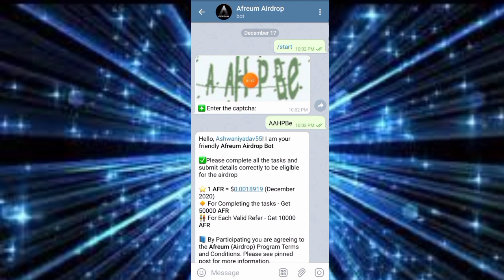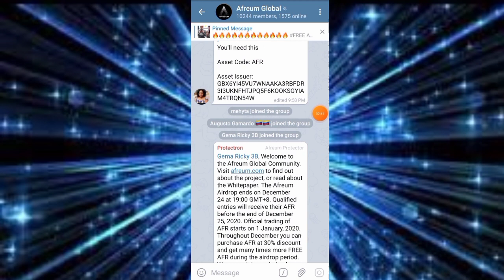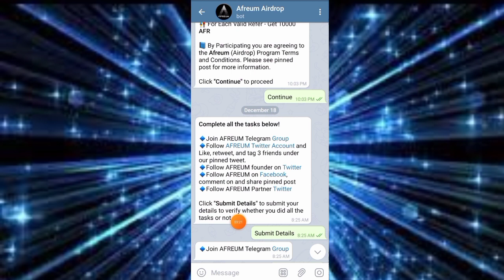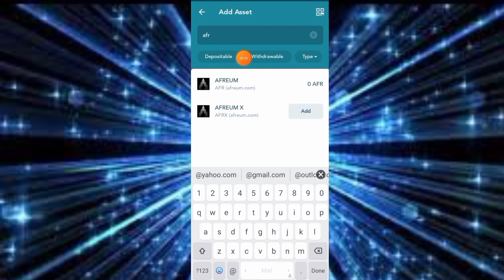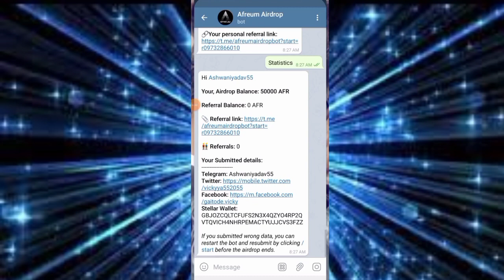Amazing Airdrop 🤑 50,000 ( $94 ) AFR Tokens Received 🚀 Trading Already Started 🚀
💥 Video Tags 💥
Instant withdrawal airdrop,
Airdrop,
Trust wallet airdrop,
New crypto exchange airdrop,
Latoken airdrop,
coinsmarketcap airdrop,
coinsbit airdrop,
 NFT Airdrop,
Airdrop,
Trusted airdrops,
Crypto Airdrops Of October 2020,
Ethereum Airdrop,
October airdrops,
Bitcoin Airdrop,
New Airdrop
Big profit Airdrop,
cryptocurrency news,
UNII airdrop,
Uniswap airdrop,
Binance airdrop,
Morpher airdrop,
No KYC airdrop,
bitcoin airdrops,
Bitcoin,
Make money online,
New Airdrop,
trustwallet application,
trustwallet Airdrop,
crypto currency,
bitcoin news,
trust wallet,
trust wallet airdrop,
trust wallet app,
twt token,
Earning guru g.
bitcoin cloud mining 2020 free,
free bitcoin mining,
Legit bitcoin mining site for investment.
Make money at home with bitcoin.
Free Bitcoin Free Bitcoin.
Free Bitcoin could mining Site.
Free Litecoin mining website .
New free Litecoin mining website 2020.
Dree dogecoin mining website.
New free dogecoin mining website 2020 .
Free Ethereum mining website.
New free Ethereum mining website 2020.